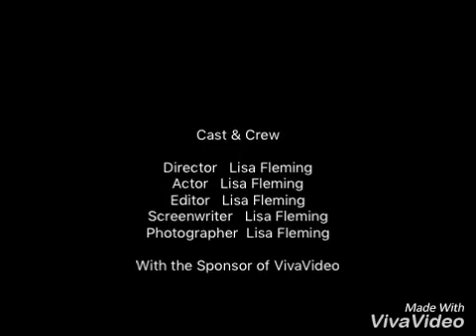Mental Health Awareness